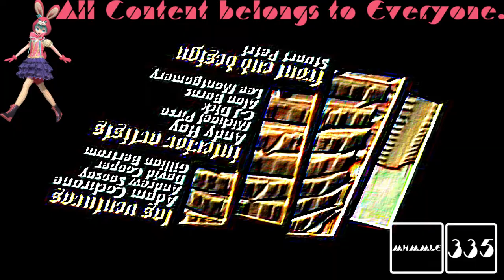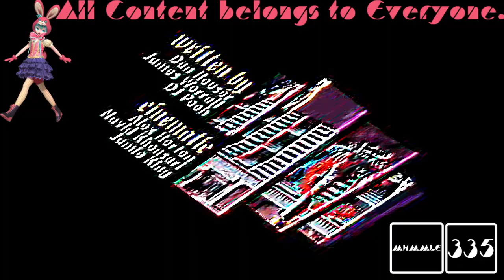(REQUESTED) GTA San Andreas Opening Intro in Rotating Robot